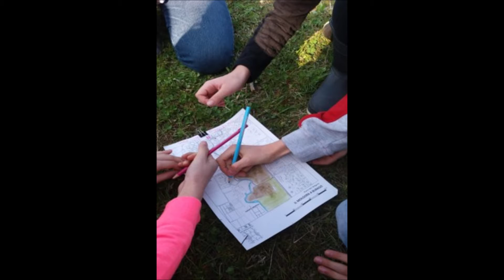Educare alla sostenibilità nel Parco del Serio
Un video per capire come lavora un educatore ambientale, quali metodi utilizza e come riesce a coinvolgere e immergere bambini e adulti negli ambienti del Parco del Serio per conoscerli, comprenderne l'importanze  e poi proteggerli per le generazioni future